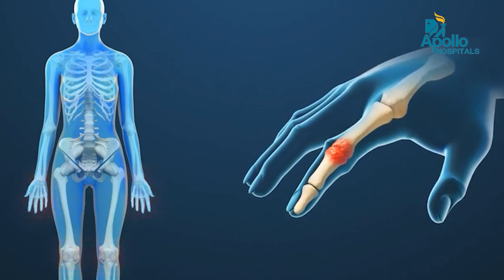Understanding Arthritis Symptoms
Arthritis Symptoms like joint pain, stiffness, and inflammation This video shines a light on how autoimmune arthritis, including conditions like rheumatoid arthritis, affects the body and strategies for managing its symptoms effectively. By blending expert advice with the latest research, we aim to provide valuable knowledge for those seeking to understand or cope with these challenging types of arthritis.

0:00 Introduction to Types of Arthritis
0:30 Types of Inflammatory Arthritis
0:51 what is autoimmune Arthritis